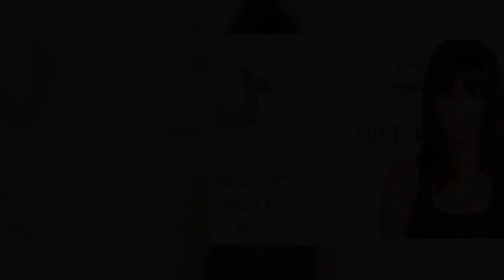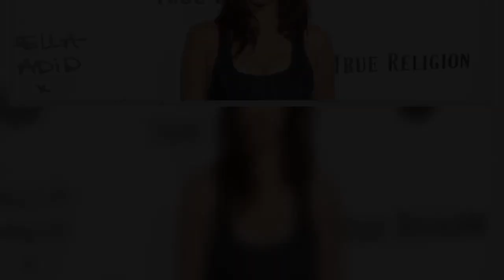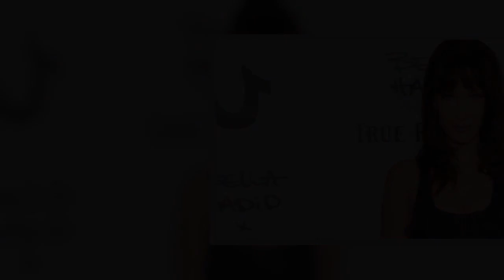Supermodel Bella Hadid Throws Up The Middle Finger To New York Cops Not Wearing Face Masks